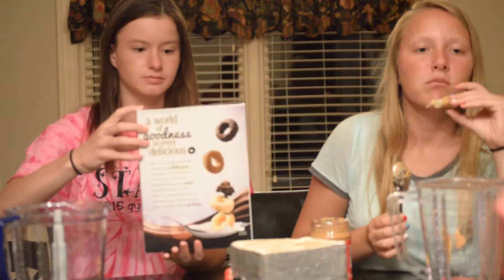SMOOTHIE CHALLENGE ft. ALEX!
Hey guys! Please give this video a BIG thumbs up. Just click the the thumb below. Go. Click it. You know you want to.
Thank y'all for watching! Please give this video a HUGE thumbs u! Comment what you want to see on my channel! Love you guys!